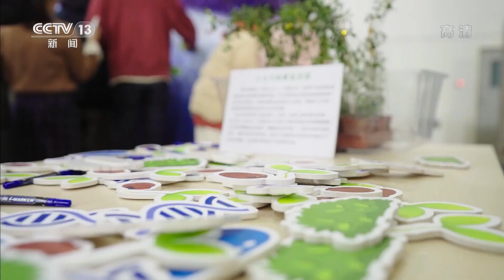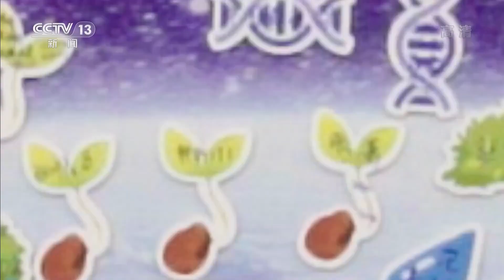中国农业大学：领航「快闪」︱China Agricultural University